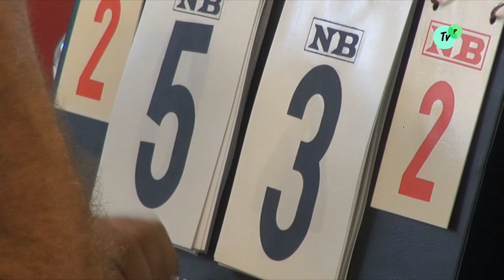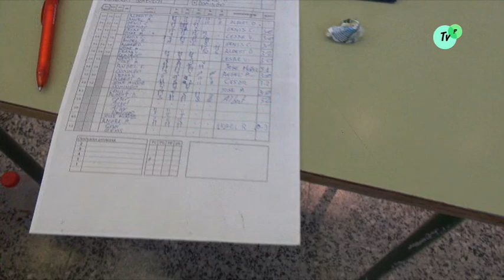Festa Major, XIX Open de Tennis Taula 07 09 2019